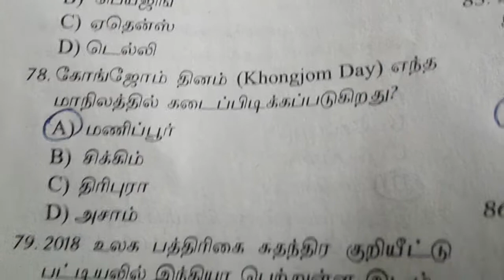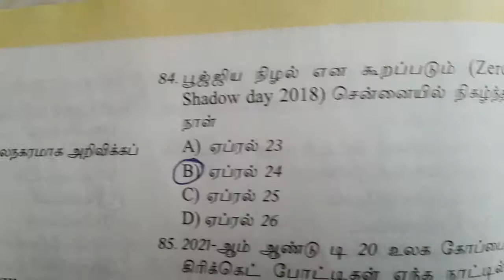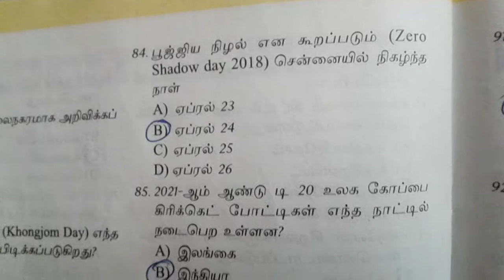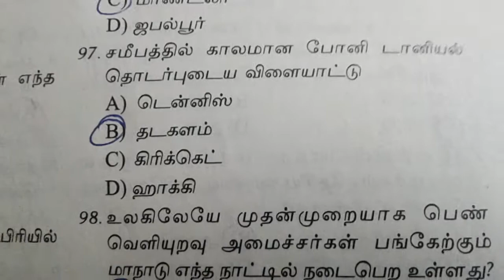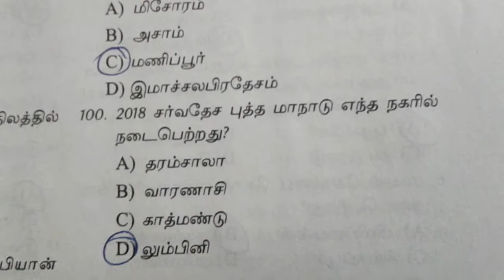TNPSC CA - ஏப்ரல் மாத வினா விடை III 2018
Current affairs of April month 2018